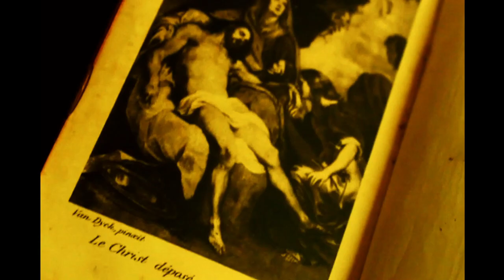The Grim Reaper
Experimental film with mixed photos and videos